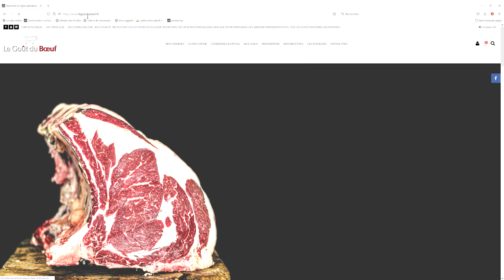Le Goût du Boeuf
Le Goût du Boeuf est une boucherie en ligne spécialisée dans les viandes de prestige et en circuit court. Le Goût du Boeuf propose également des recettes originales sur le site internet et des formations barbecue, formation maturation, formation découpe de viande.